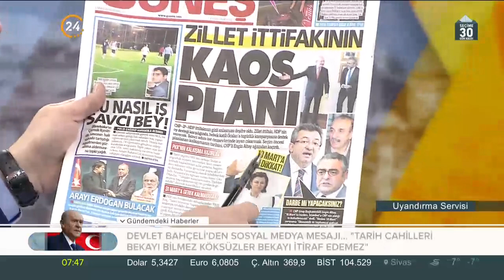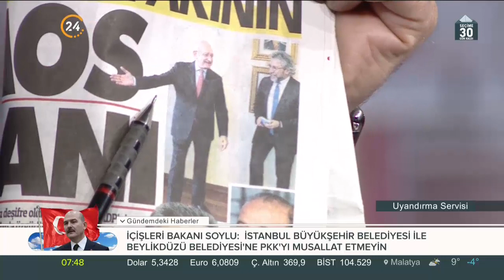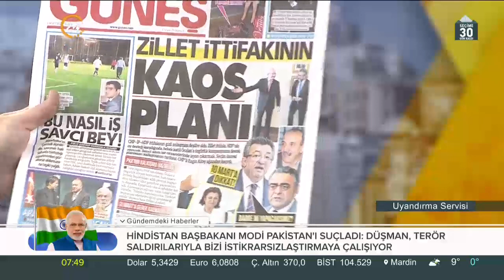Zillet İttifakının Kaos Planı